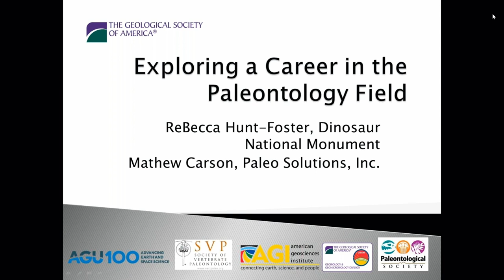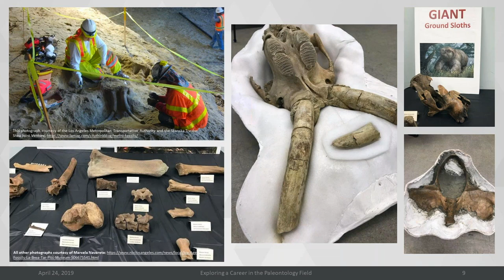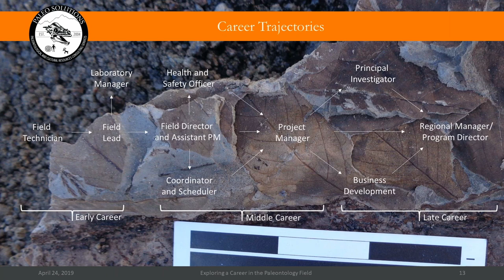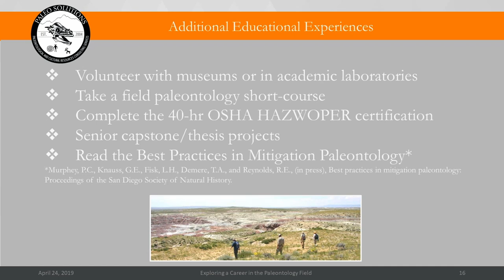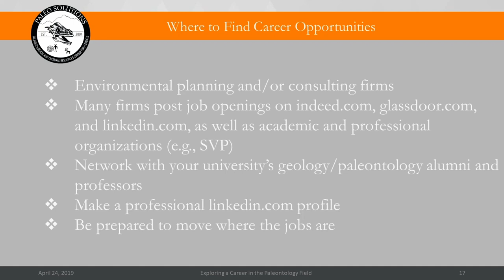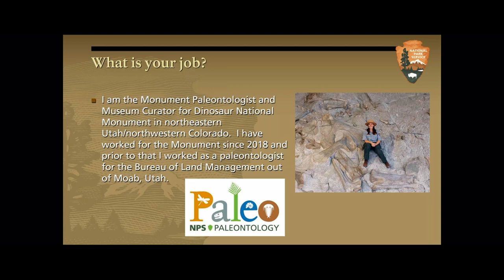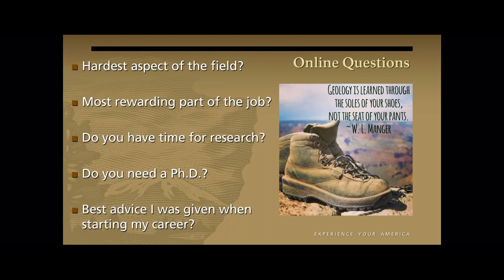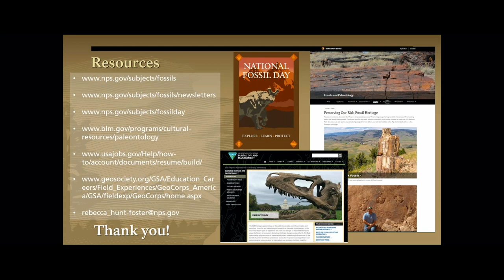Exploring a Career in the Paleontology FIeld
This free webinar features two presenters representing mitigation and federal paleontology careers. Speakers provide information on the typical daily activities, how to prepare for a career in this field (including curriculum, resume, and interview tips), common career trajectories of the profession, and where to find these career opportunities.

Presented by ReBecca Hunt-Foster, Monument Paleontologist and Museum Curator at Dinosaur National Monument; Mathew Carson, Senior Paleontologist at Paleo Solutions, Inc.

Hosted by the Geological Society of America, the American Geosciences Institute, the American Geophysical Union, the GSA Geobiology and Geomicrobiology Division, the Society for Vertebrate Paleontology, and the Paleontological Society.